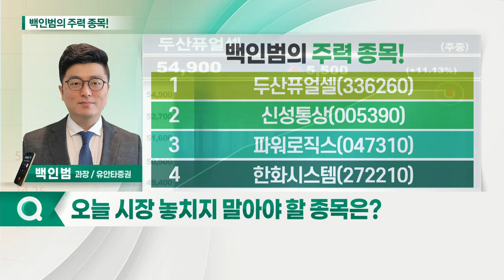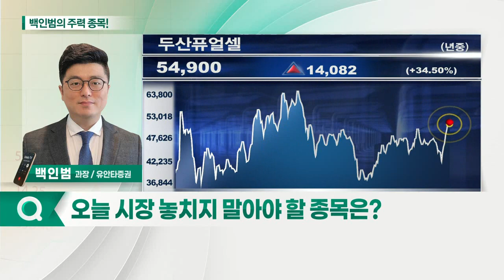두산퓨얼셀, 신성통상, 파워로직스, 한화시스템_백인범의 주력 종목 (20210901)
1. 두산퓨얼셀(336260)
2. 신성통상(005390)
3. 파워로직스(047310)
4. 한화시스템(272210)

- 수소 관련 이벤트 앞두고 수혜 기대
- 하반기 수주량 회복 및 실적 반등 예상
- 국내 수소경제 선도기업으로 상징성 존재
- 외국인·기관 연속 매수세

- 코로나19 팬데믹 상황에도 실적 성장
- 신용등급 상향조정 등 기업 구조 개선
- 매출 성장과 수익성 개선에 주가 재평가
- 전고점 부근까지 반등 기대